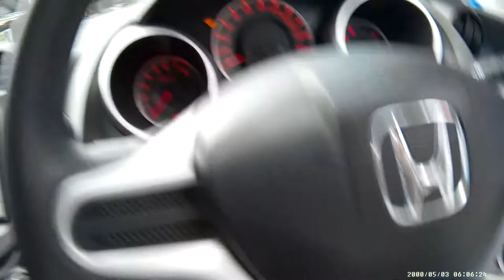AT900 THAI 0858686711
ของไต้หวัน  เกรด A
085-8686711